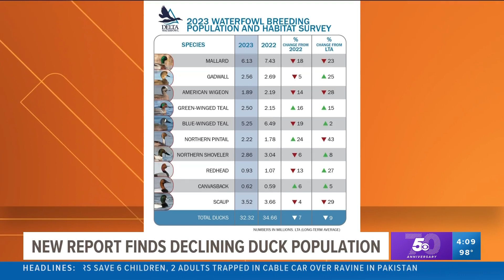New report finds declining duck population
The US Fish and Wildlife Service and its Canadian counterpart are revealing duck populations are lower than in past years.